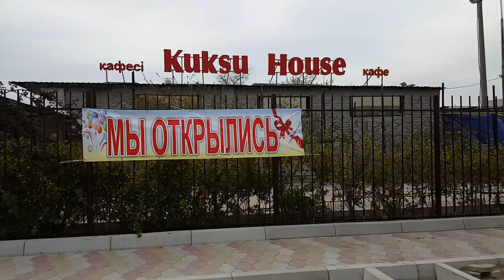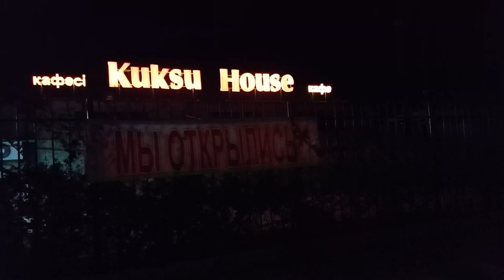Куда пойти в Актау? Kuksu House. Корейская кухня - 1 Minute Story NS